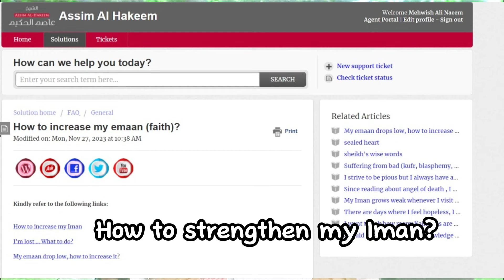How to strengthen my Iman? assim al hakeem JAL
[Workflow]
0:00 Intro
0:08 Question
0:39 Answer
1:06 Outro